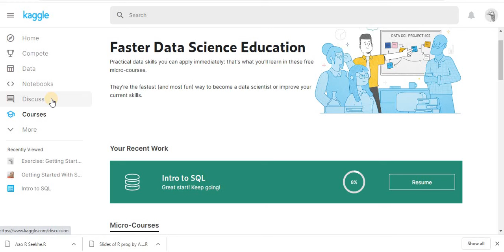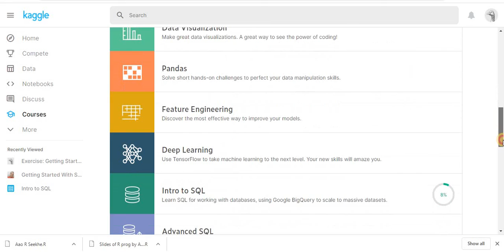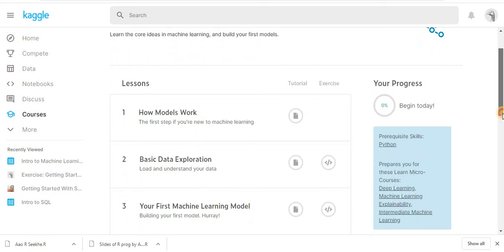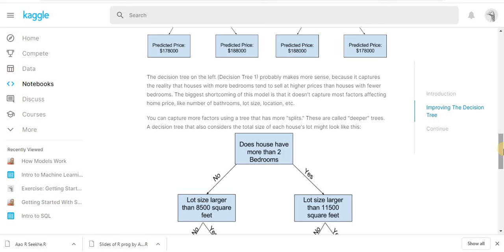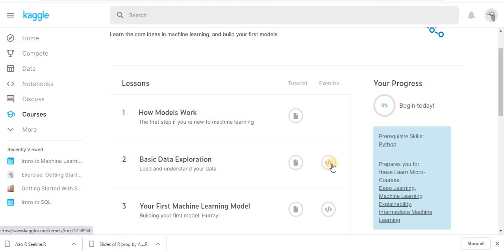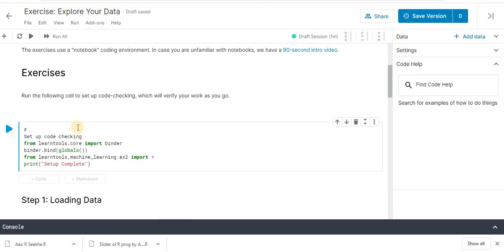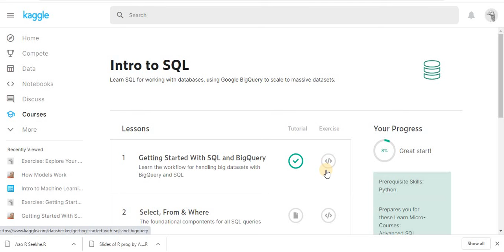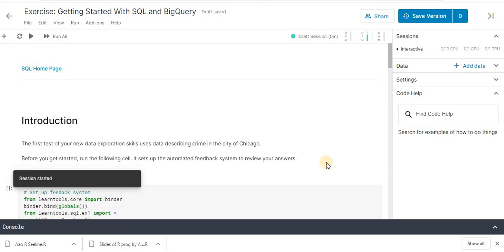Free Kaggle Competition Certificate |How to Use Kaggle?Machine Learning| Data Science | Free Courses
Hello Everyone!
In this video you will learn about Kaggle Platform and its Free courses.

kaggle
kaggle courses
kaggle competition
learning
deep learning
coursera
upgrad,
machine learning
SQL
introduction of sql
python
ai
iot
game